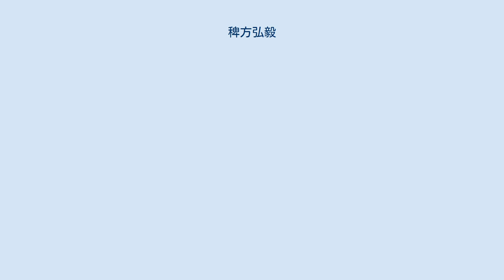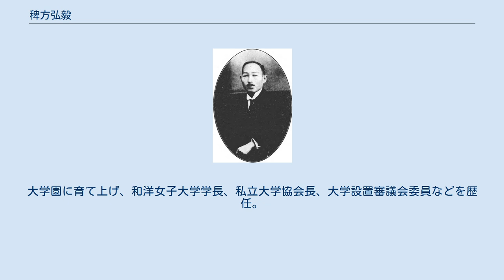稗方弘毅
稗方弘毅 稗方 弘毅（ひえかた こうき、1887年（明治20年）9月20日 - 1973年（昭和48年）3月8日）は、日本の内務官僚、教育者。
官選秋田県知事。
 熊本県下益城郡海東村南海東小園に、海東村長・稗方惟一の長男として生まれる。
熊本県立中学済々黌、第五高等学校を経て、1913年、東京帝国大学法科大学法律学科（独法）を卒業。
内務省に入省し熊本県属となる。
以後、大正4年（1915年）に山口県警視、大正6年（1917年）に山口県佐波郡長、大正7年（1918年）に宮城県理事官、大正10年（1921年）に福岡県理事官から内務省に異動し国勢院書記官となり、大正13年（1924年）11月に山梨県書記官・内務部長となり、その後、神奈川書記官・内務部長などを歴任。
1930年6月、官選第32代秋田県知事に就任。
県財政の赤字のため、緊縮財政を徹底して推進した。
1931年12月18日、知事を休職。
1932年1月29日、依願免本官となり退官した。
 政変に巻き込まれて官界を去った後、横浜で弁護士を開業するとともに、東京九段にあった和洋裁縫女子専門学校の経営に当たった。
大学園に育て上げ、和洋女子大学学長、私立大学協会長、大学設置審議会委員などを歴任。
1965年（昭和40年）、勲二等叙勲。
1973年（昭和48年）没。